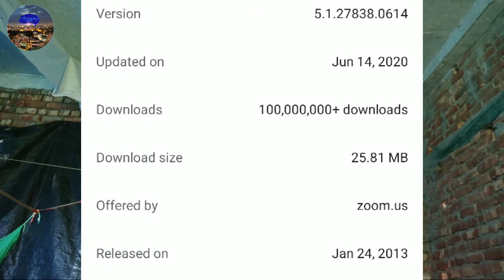कौन है no.1 app India HD video calling app😳?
doston is video mein India sabse popular video calling app ke bare mein bataiye kya hai hi aur abhi list aur main number 1 ranking Mein Hi Google meet app Ki Ek video calling app hai

Chinese apps zoom ki privacy ko Lekar problem hai aur India mein main India intelligence bola hai Chinese 52 apps India mein aur Hata Dena Hoga bahut jaldi so isiliye Chinese app jhumko mobile se hatao aur Video Calling Ke liye Jyada aadami ke liye Google net use karo is video ka maksad ek hi hai

video timeline:-
00:01 my background introduce
00:31 video point
00:40 Chinese Zoom app problem
01:03 intelligence talking about
01:07 Google meet most download full details
01:25 Google meet detail
02:47 Chinese product details
02:51 Zoom app full details
03:24 most Uninstall app in India
03:32 give me your feedback in this app request
03:44 WhatsApp new video calling system
04:07 video end formality